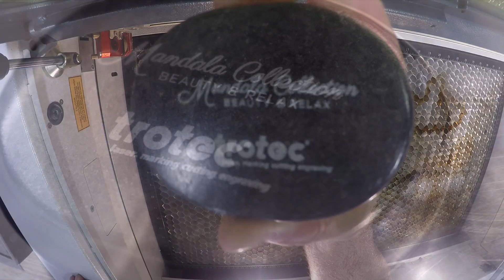Engraving Basalt Stone | Engraving Massage Stones | Trotec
This week we're launching our "Rock Edition" videos! We're starting with engraving massage stones (or Basalt stones) with our Speedy 300 laser engraving machine.

Laser engraving rocks requires different settings depending on the rock type. If we're doing deep engraving we're usually dropping the speed down to dig into the rock.

For laser engraving basalt rock, we just wanted to graze the top layer. So our settings on our Speed 300 100w engraver were 100 power, 40 speed at 500PPI.

A great application for any Yoga studio, spa or massage business!